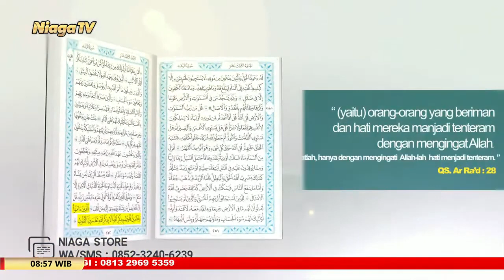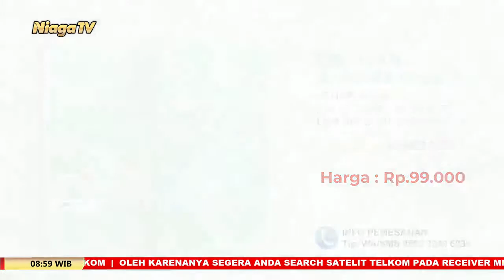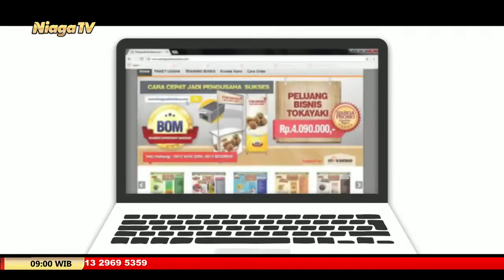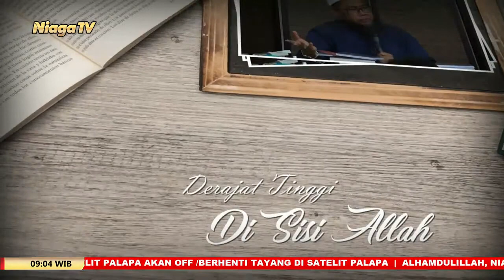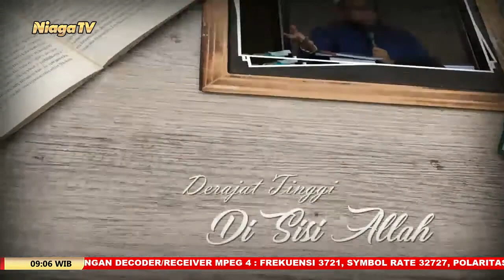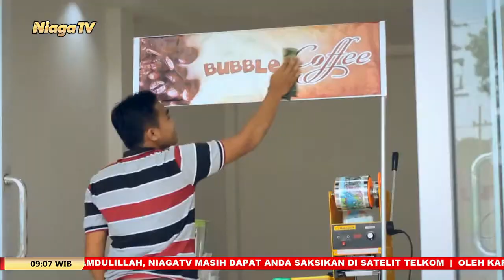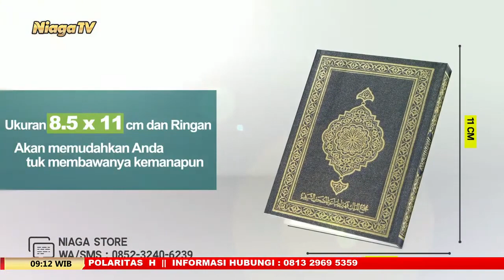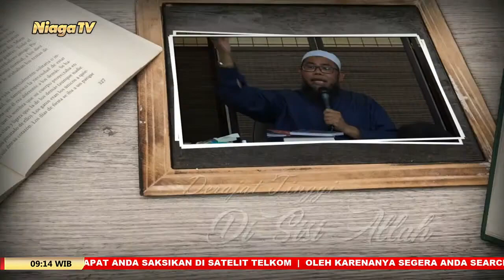Riba Dalam Kehidupan Sehar-Hari | Ustadz Ammi Nur Baits, ST, B A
[Mutiara Ilmu]

Riba Dalam Kehidupan Sehari - Hari

Ahad, 21 Juni 2020a